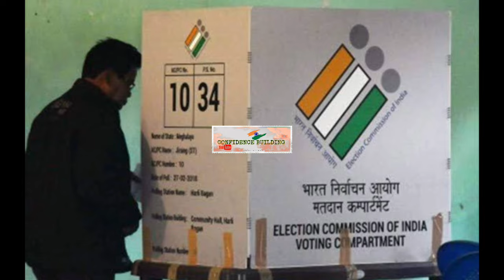লোকসভা নির্বাচনের পূর্বে TIPRA MOTHA কী সঠিক দিশা দেখাতে ব্যর্থ ?